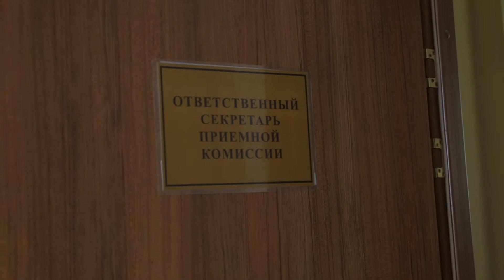Прием 2017 #10 "Внимание! Проходной балл снижен!"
Кто проходит вступительные испытания Финансового университета? Какой формат заданий? Как изменился проходной балл в этом году? Рассказывает Светлана Владимировна Брюховецкая – ответственный секретарь приёмной комиссии Финансового университета.